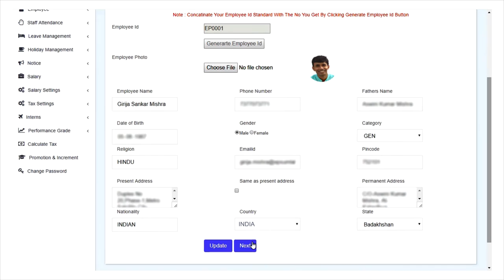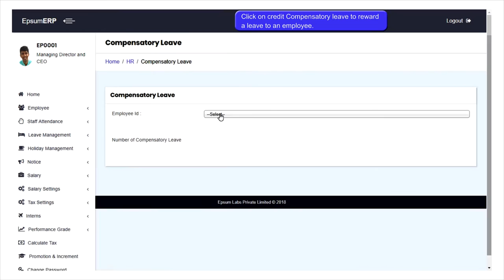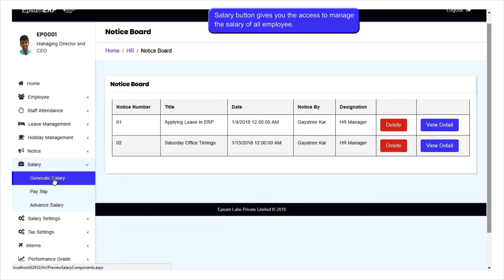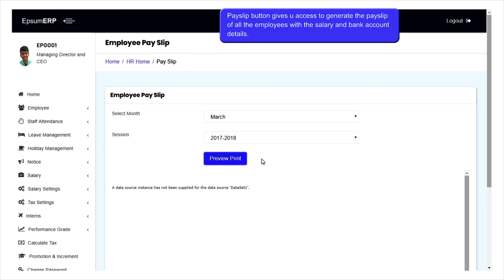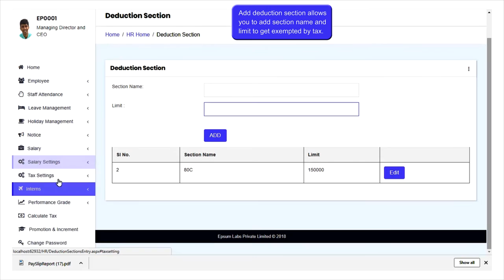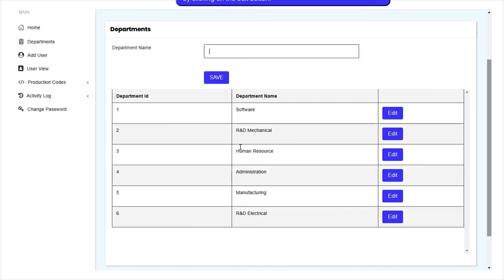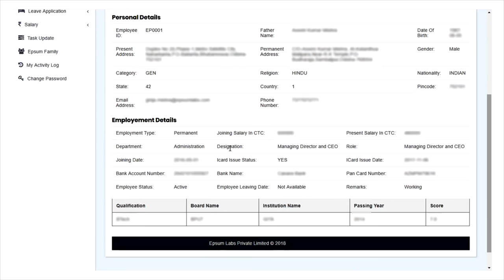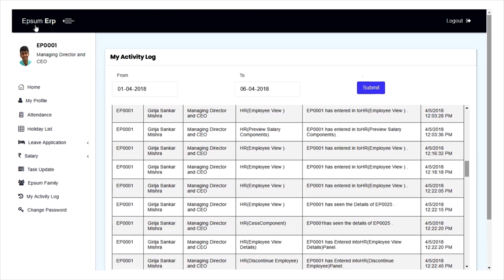Epsum ERP Software Demo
Epsum ERP is versatile & Scalable Amalgamation of rich features that seamlessly makes it easy on your part to monitor and manage all the verticals in your office and access require data.